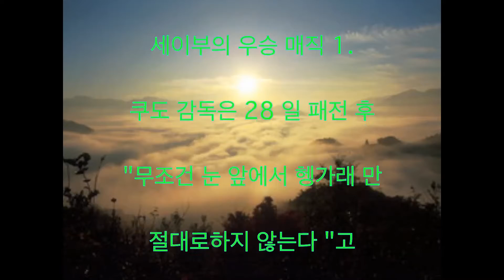세이부 vs. 소프트 뱅크, 속보, 마츠다 선이 고집의 일발 4 회 세이부을 역전 화제 동영상